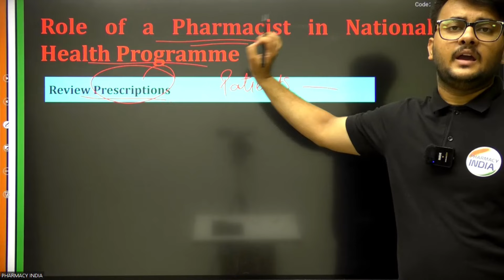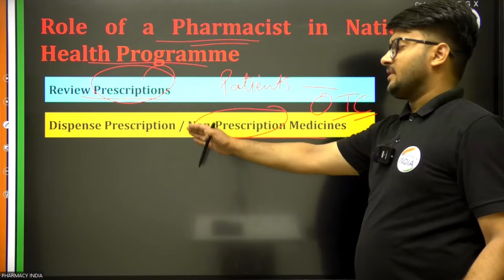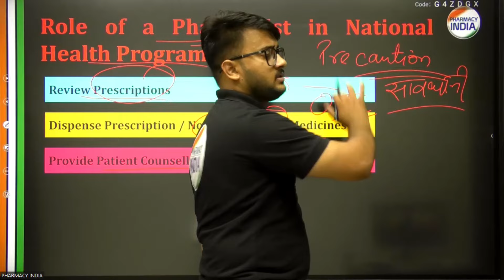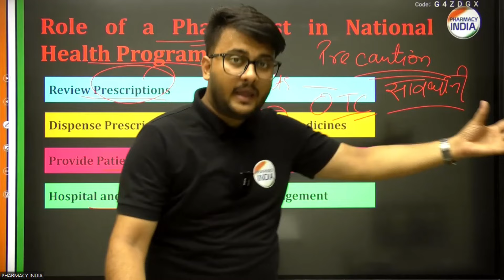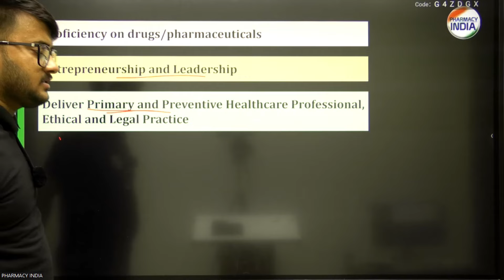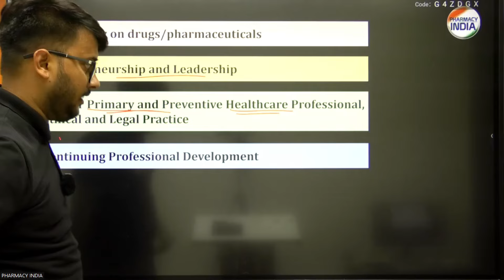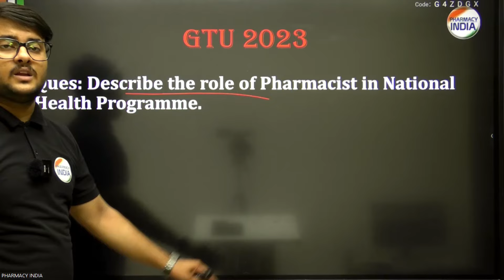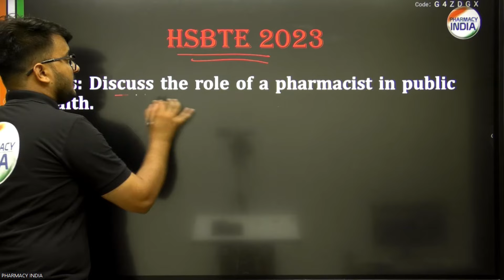Role of a Pharmacist in the National Health Programme | Social Pharmacy | D.Pharma 1st Year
SOCIAL PHARMACY Most Important 10 QUESTIONS | D.Pharma 1st year 2024 |Important Question 2024

D. Pharma Exit Exam MCQ Book

D. Pharma Exit Exam Theory Book

D. Pharma 1st Year Model Paper

D. Pharma 2nd year Model paper

D. Pharma 1st Year Book

D. Pharma 2nd Year Book

✔D Pharma Exam 2024 कॉपी कैसे लिखे बैक ना आए | D Pharma Exam पास होने का आसान तरीका | D Pharma Course
✔D.pharm paper ko kaun se language me likhe/Kya paper mix likh sakate h
✔D Pharma Exam Date 2024|| D Pharma 2nd Year Exam Date 2004 || D Pharma 1st year exam date 2023
✔D Pharma Exam Date 2024 || D Pharma Exit Exam 2024 || Government Pharmacist Vacancy 2024

Thanks🔥✍📌🙌📌